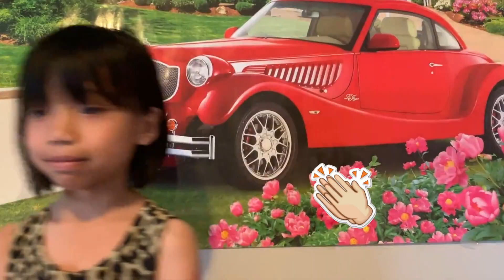Kids Reciting Bible Verses (Matu & English)